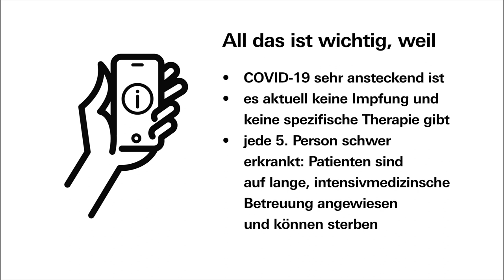flattenthecurve – Zusammen für Augsburg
Abstand halten, zuhause bleiben. So schützen Augsburgerinnen und Augsburger ihre Liebsten, die Älteren und Schwächeren in der Gesellschaft. Gemeinsam gegen die Ausbreitung des Coronavirus.